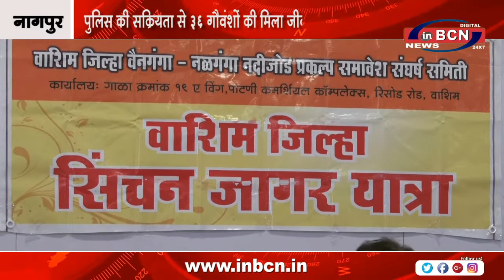नदी जोड़ प्रकल्प हेतु निकलेगी चेतना यात्रा | INBCN NEWS